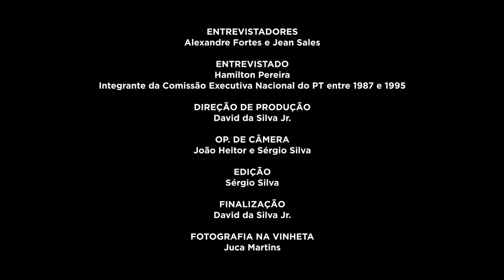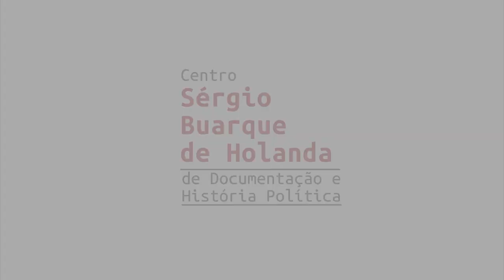Hamilton Pereira | História Oral: PT 40 Anos | Chamada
A FPA está compondo um acervo de registros de história oral, com depoimentos de integrantes das primeiras Comissões Executivas Nacionais do PT. A primeira etapa reuniu 20 depoimentos, que serão divulgados na íntegra em maio. No vídeo, assista a alguns trechos da entrevista gravada com Hamilton Pereira em 27/09/2019. Saiba mais e assista a outros vídeos